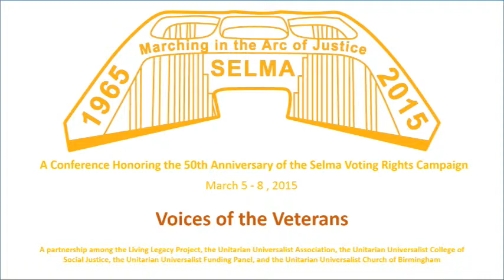Voices of the Veterans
A panel discussion at the Marching in the Arc of Justice Conference, March 5-8, 2015 in Birmingham, AL., moderated by John Hurley with civil rights movement veterans, Susan Butler, the Rev. Clark Olsen, the Rev. James A. Hobart, Hollis Huston, Patricia Jefferson, the Rev. Liz McMaster, and Robert L. Williams.